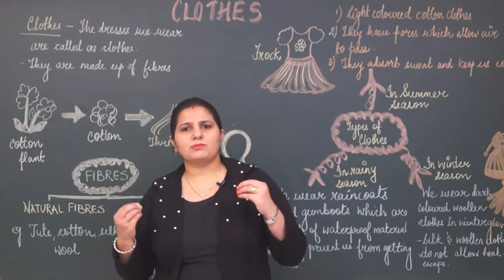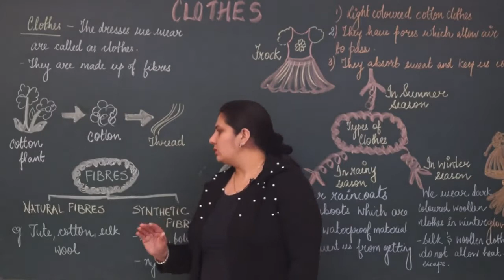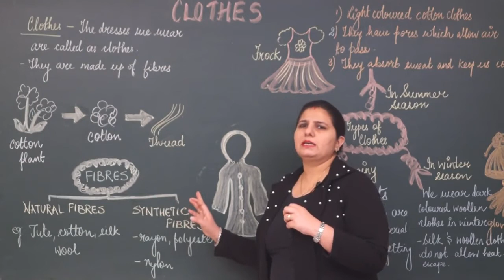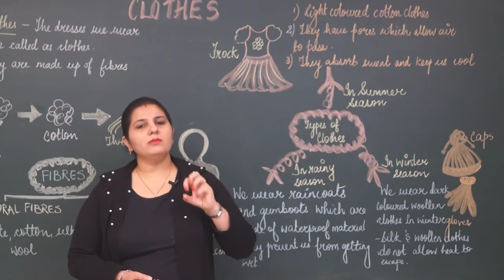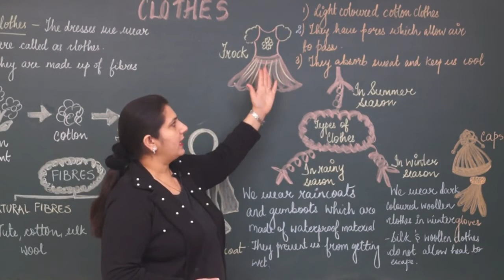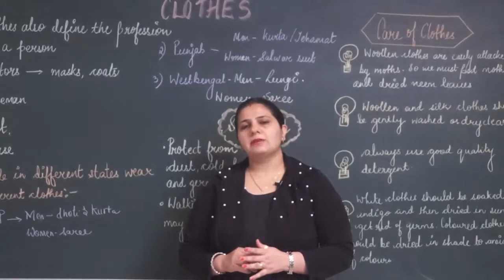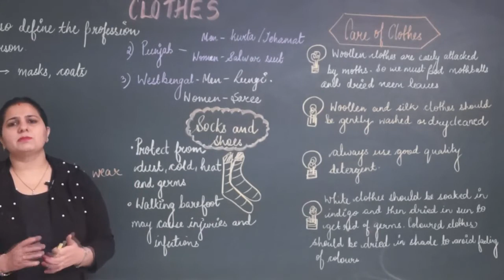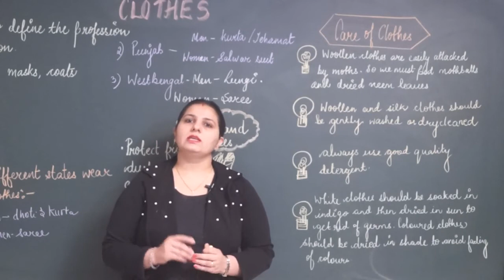CLOTHES || CLASS IV SCIENCE.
THIS VIDEO WILL HELP YOU TO UNDERSTAND THE VARIOUS TYPES OF CLOTHES ACCORDING TO THEIR FIBERS AND DIFFERENT TYPES OF CLOTHES USED BY PEOPLE OF DIFFERENT PROFESSION.